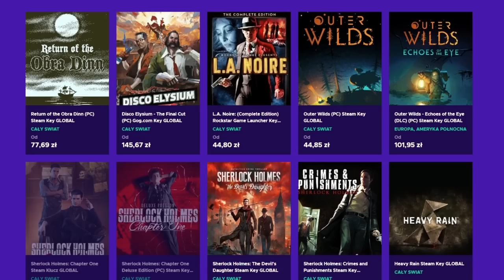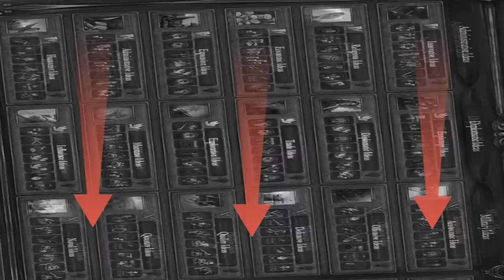Jak SZKOCJĄ zwasalizować Francję? | EU4 SCOTLAND 2022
OPIS
AVE. Dziś odcinek z eu4 Szkocji w którym pokażę w sposób eu4 scotland guide jak zrobić osiągnięcie scotland Auld Alliance Reversed eu4. Czeka nas kilka ciężkich wojen scotland eu4 guide pl z Anglią czy Francją. Pokaże też jakie idee można wybrać na eu4 scotland ideas. Ostatecznie postaram się jako scotland eu4 1.33 zwasalizować Francję. Taktyka na to w sumie jest prosta. Trzeba prze 1500 rokiem jako eu4 scotland guide 2022 rozbić Francje na kilku dużych wasali.
Poza tym Szkocja to jeden z tych krajów który może łatwo zrobić eu4 scotland pirate republic.